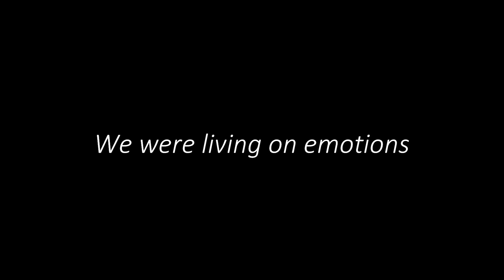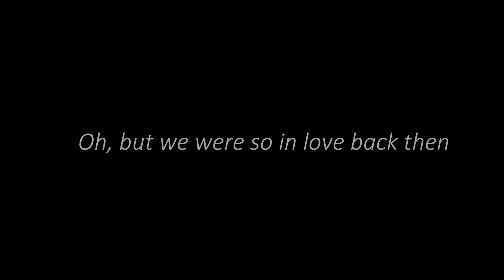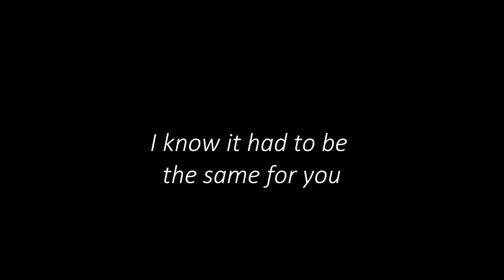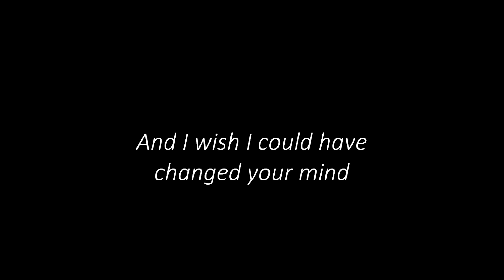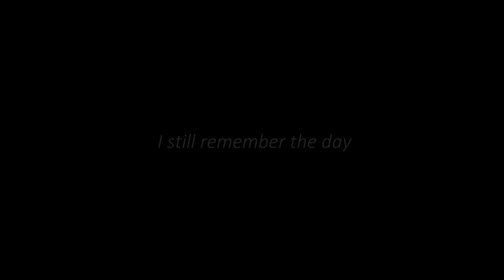A Different Story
By: Tim Shipp
From 'All Good Things'  (2018)